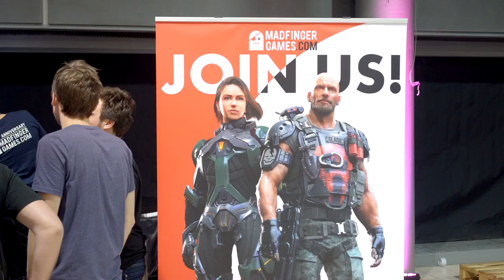Game Access 2019 - Visiongame.cz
Krátká ukázka toho, na co se na našem kanále můžete v následujících dnech těšit.